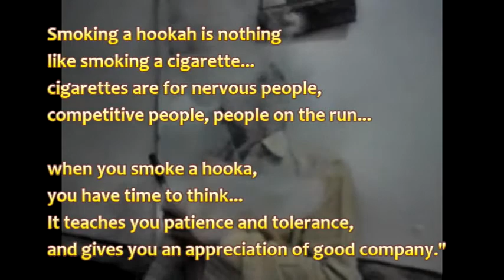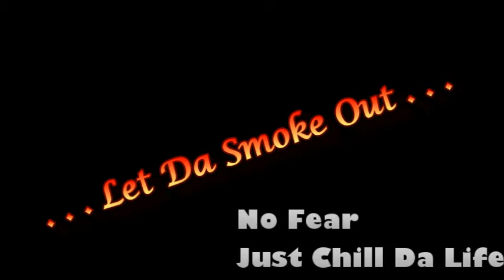Zee Sheesha Smoke and Circles.wmv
Zee Sheesha Smoke and Circles With Song Nasha Ya Payar Ka Nasha Hai
Edit By :-Zeeshan Mursleen
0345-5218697